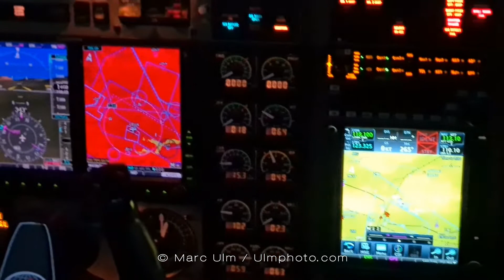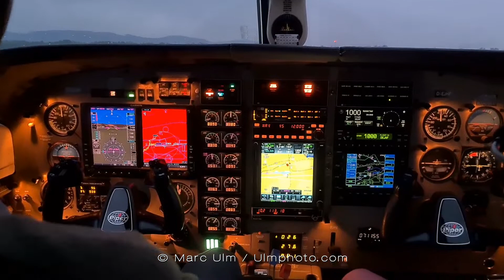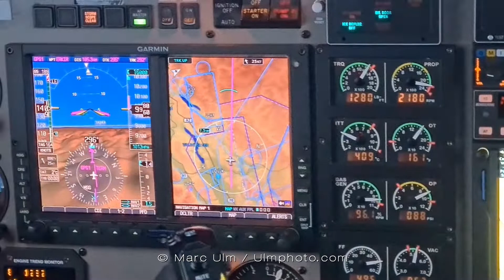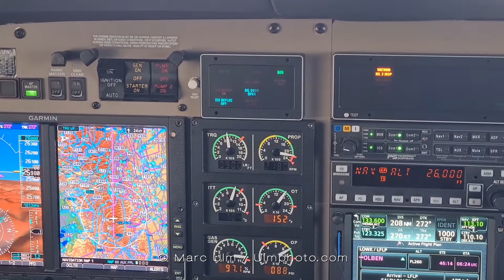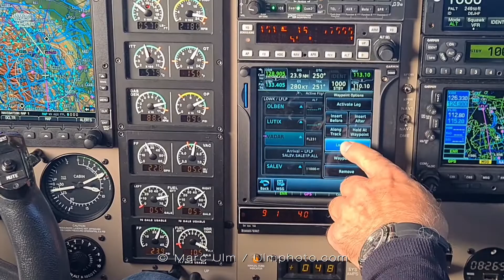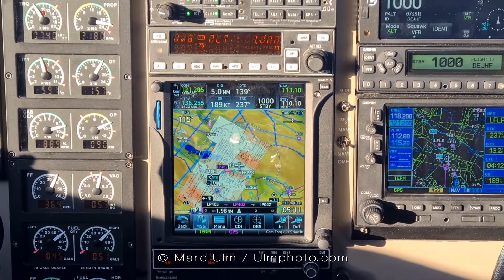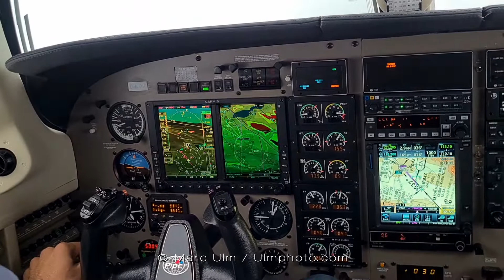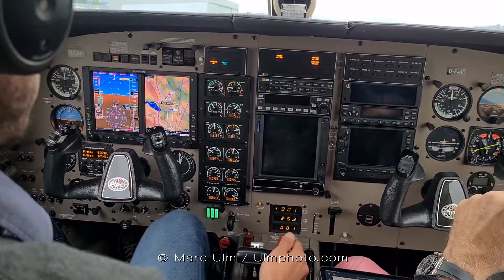Cockpit PT6 Turbine FULL FLIGHT Klagenfurt to Annecy Piper Jetprop DLX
Enjoy this rocket of a plane the Piper PA46 Jetprop DLX as we fly from Klagenfurt LOWK to Annecy LFLP. Many cockpit scenes as well as wing views and nice views onto the alps can be seen.

There is no music in the complete video not to destroy the sound of the airplane.